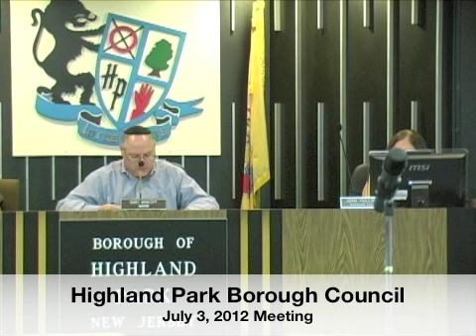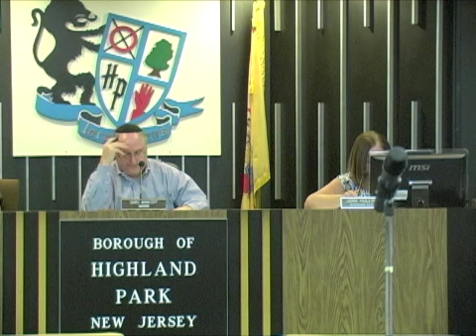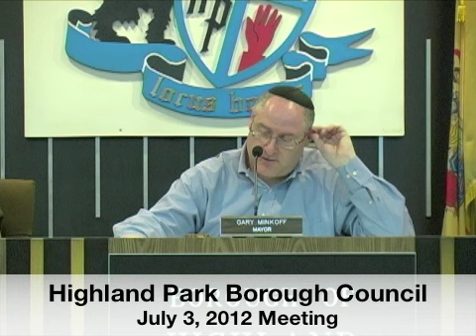Highland Park Borough Council 7-3-12 Meeting